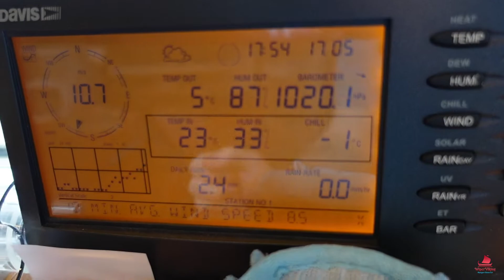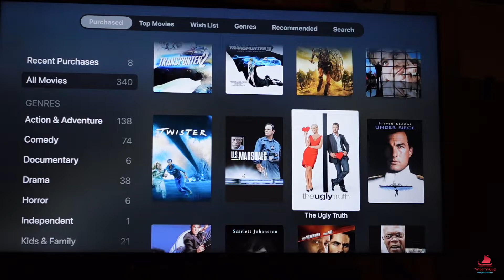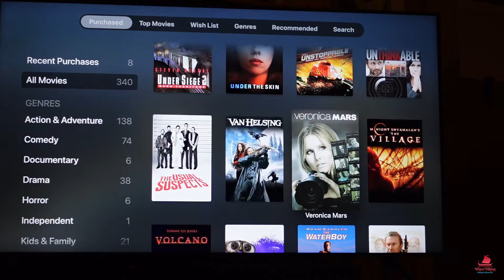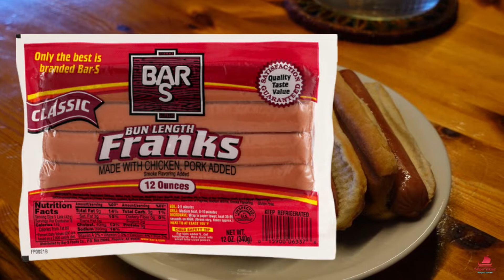17.05.22 |17. Mai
Gratulerer med dagen Norge!
I dag feirer vi 17. Mai med god mat og masse brus mens vi ser et par filmer på TV på grunn av årsaker utenfor vår kontroll...

Musikk: National Anthem Worx - National Anthem Norway.